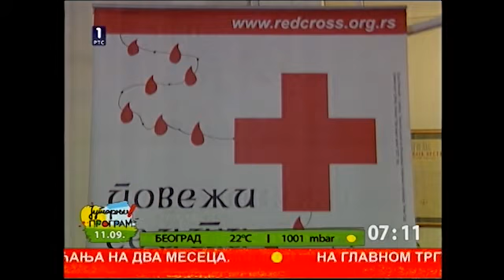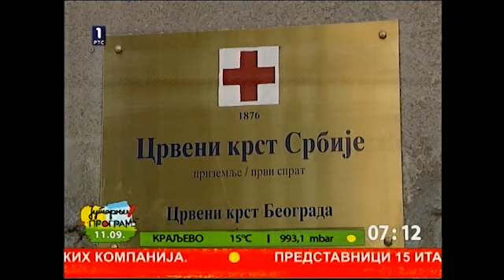Ambasada SAD na RTS povodom akcije dobrovoljnog davanja krvi